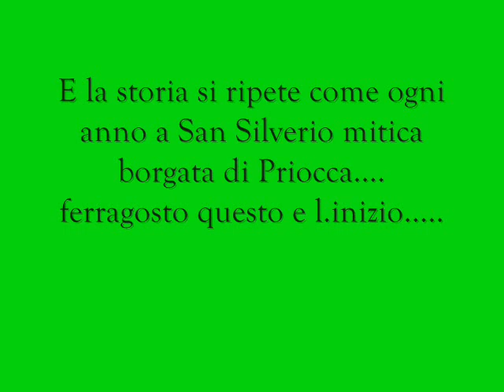PRIOCCA ferragosto 2008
ecco come festeggiano il ferragosto i ragazzi di priocca!